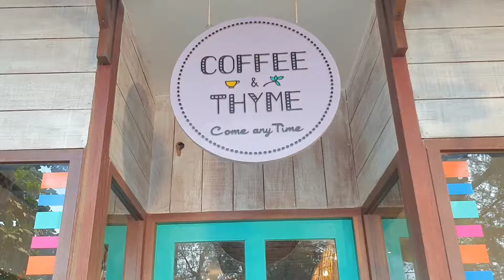Adventure on Gili Trawangan on bicycles JULY 2019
We've been finding ways to travel on the smaller islands. Gili Trawangan was our first stop out of the three Islands. We rented a bicycle for £2 for the whole day and went riding around the island. The journey took us 4 hours with regular stops. We encountered countless swings, vegan cafes and restaurants as well as lovely spots to chillout, spots we wouldn't have found if we had stayed in one place. We recommend to take this cheap travel option and simply, get lost. We saw a sunrise on Gili Trawangan beach and found amazing swings on sunset ombak beach. The route on a bicycle around Gili Trawangan involves some walking due to heavy sand on the track. This wasn't a problem as we found things along the way which was more that what we had expected. After the sunrise at 6.30am, we went for breakfast at a vegetarian coffee and thyme which also has some great vegan options, then headed to rent a bike at one of the many street shops. We set off on the bike at 9am and returned at 1pm for lunch at a local warung.